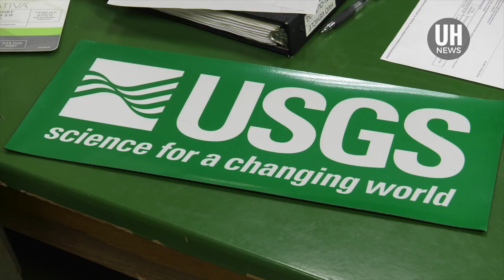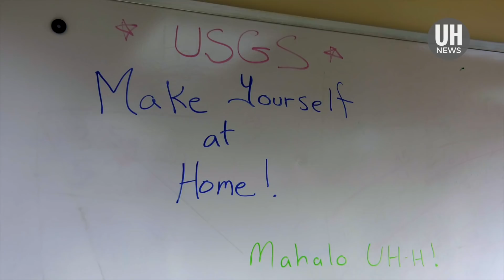UH Hilo playing vital role in response to historic eruption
University of Hawaiʻi at Hilo professors, scientists and students are providing valuable expertise and resources on multiple fronts, helping government officials assess the hazards to the public and its personnel, and decide where and how to respond.